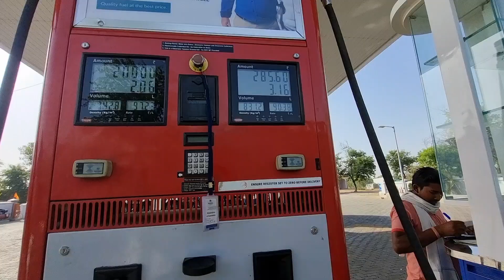finally Ambikapur pahuch gya || अम्बिकापुर पहुँच गया दोस्तों || Banarasi ladka